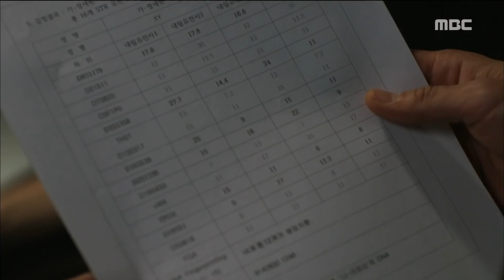[Money Flower] 돈꽃 8회 -Janghyuk are not you? 20171202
Janghyuk are not you?